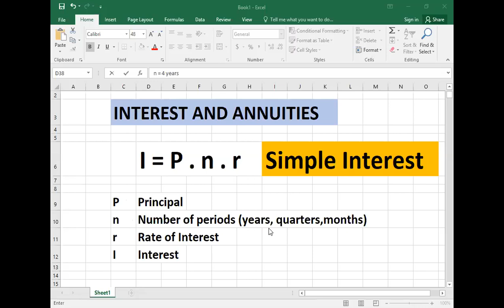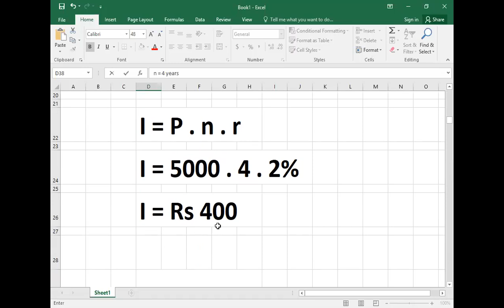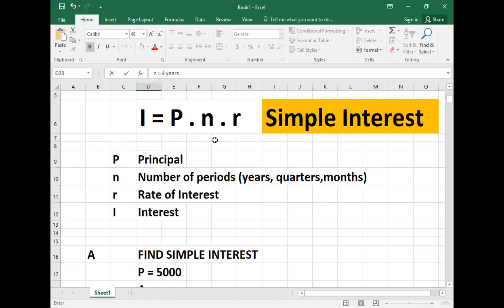SIMPLE INTEREST FOR I.COM ...URDU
INTEREST AND ANNUITIES...business mathematics and statistics series